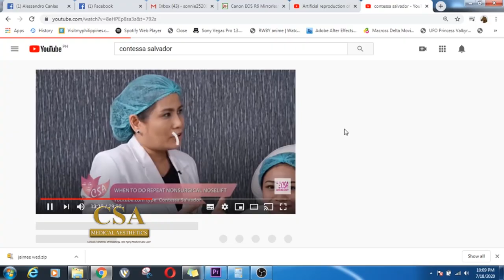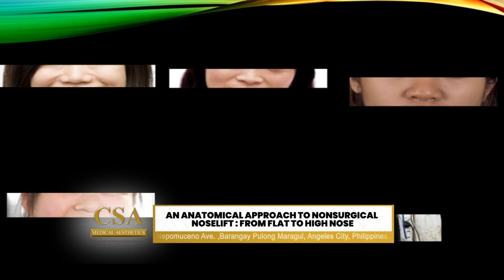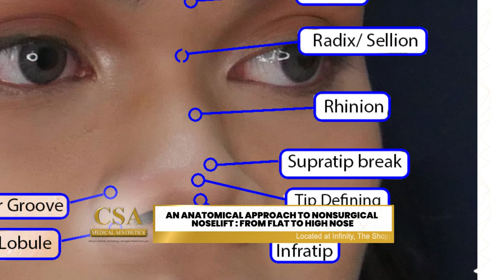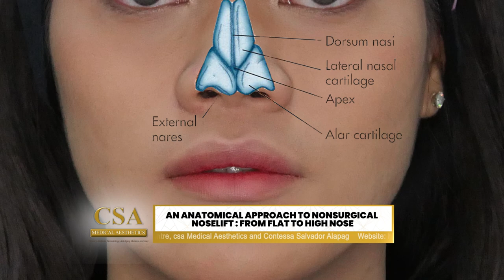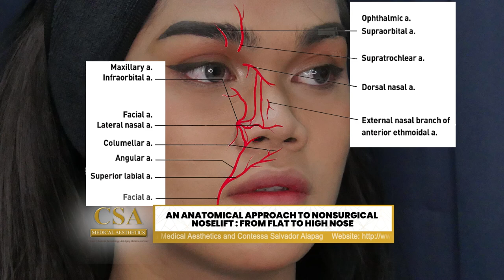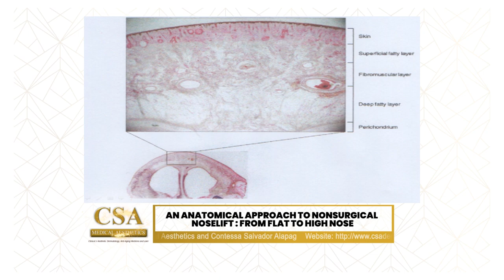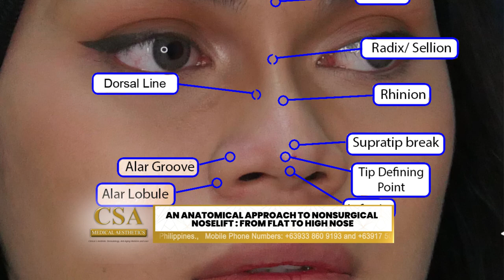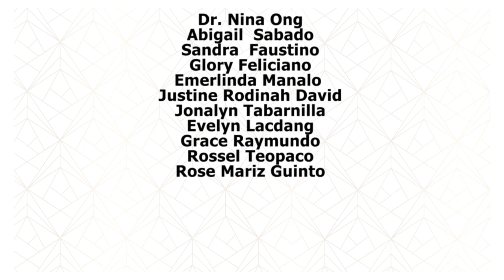AN ANATOMICAL APPROACH TO NONSURGICAL NOSELIFT : FROM FLAT TO HIGH NOSE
“This should only be administered by certified and experienced physicians.”
Watch How Doctor Contessa Salvador Alapag Explained how really Non Surgical Nose is done using Fillers combines with Threads